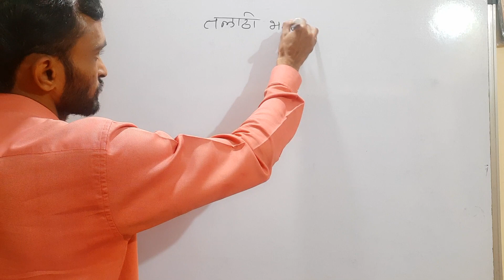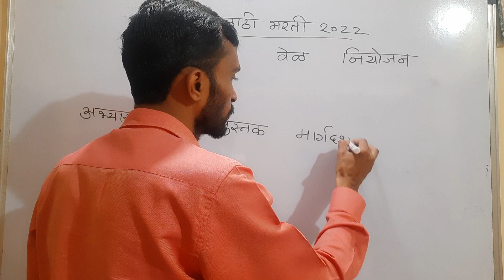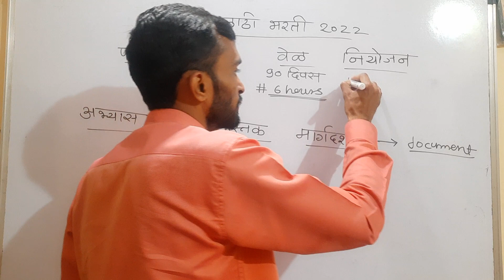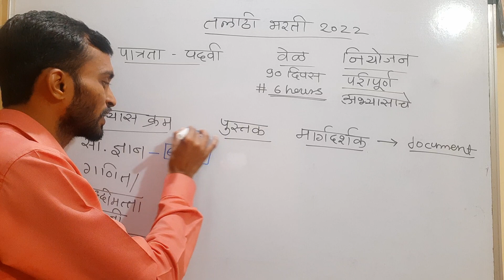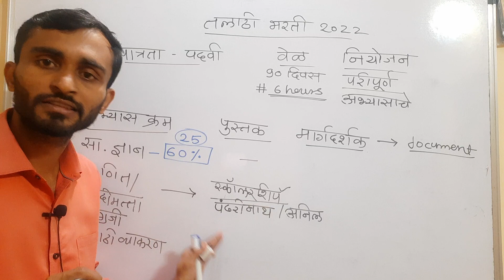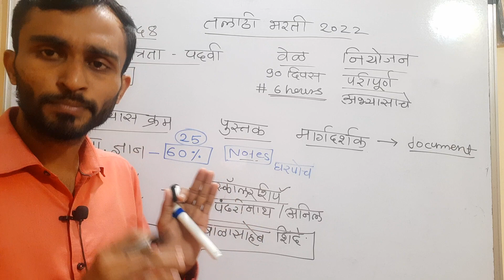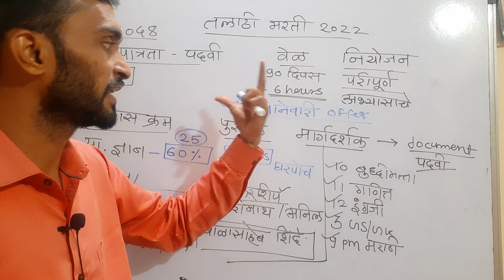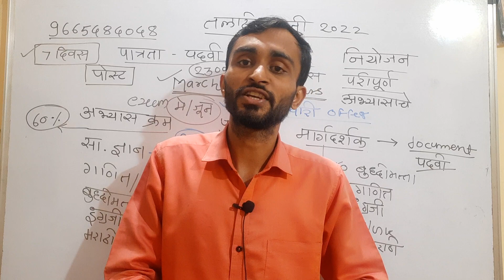तलाठी भरती सुरुवात ते शेवट || अशी मिळवा पोस्ट || talathi all in one video || talathi bharti 2022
मी तलाठी होणारच टेलिग्राम ग्रुप

तलाठी भरती प्रक्रिया अभ्यासक्रम पात्रता सर्व व्हिडीओ खाली दिले आहेत

talathi bharti2022
talathi bharti punde sir
Talathi bharti grow academy
talathi bharti math live class
Talathi bharti reasoning
talathibharti अधिक माहितीसाठी संपर्क 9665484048
grow academy pune
Hp academy pune
Lokrajya academy bhosri pune